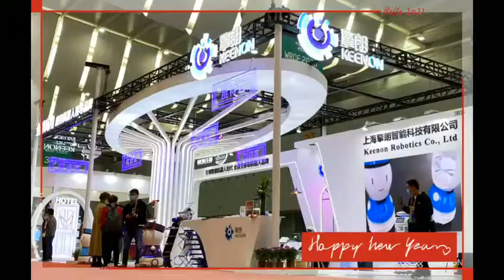KEENON 11th Anniversary~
On the special day of KEENON 11th anniversary, we want you to know that your trust and support have always been the biggest drivers for our continuous growth!